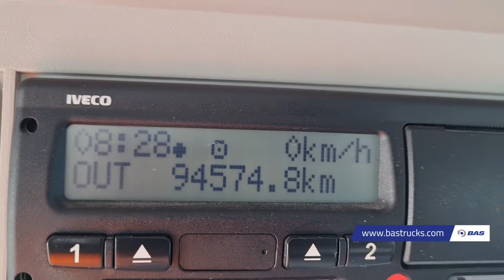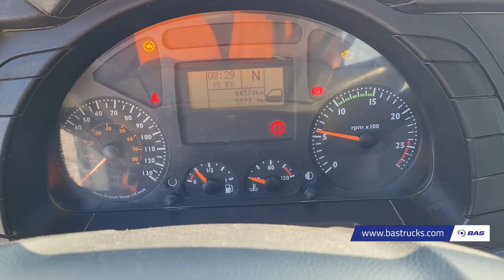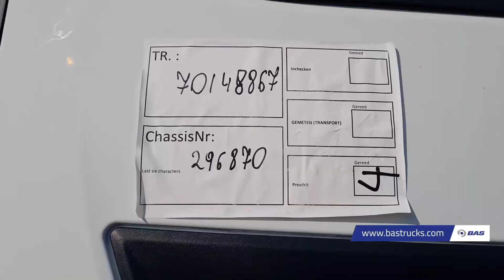70148867 Iveco Trakker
Iveco Trakker